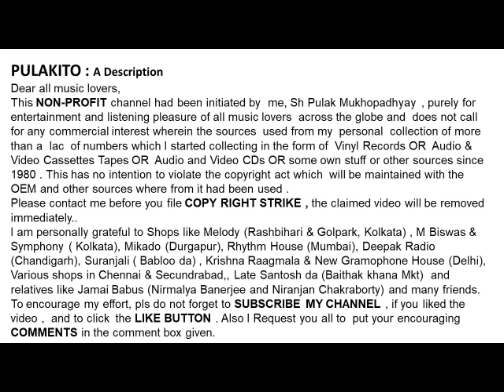হেমন্ত মুখার্জী-রানার (১৯৫১)-Hemanta Mukherjee- RUNNER (1951)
রানার (১৯৫১)
হেমন্ত মুখার্জী
Hemanta Mukherjee
- RUNNER (1951)
Lyrics:  Sukanta Bhattachrya

Help Please.